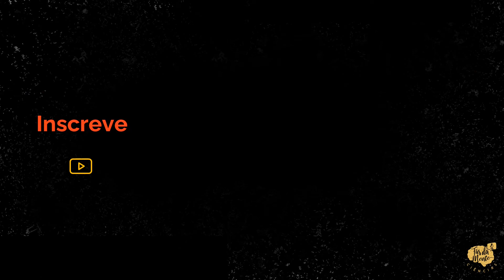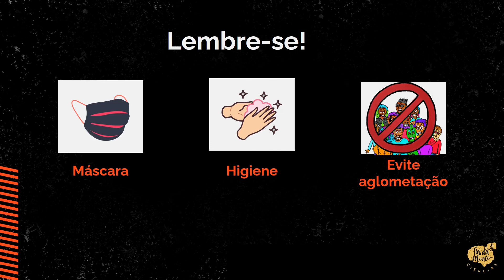"COVID - 19: DIFERENÇA ENTRE VARIANTE E CEPA"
O vídeo diferencia o que é variante de um vírus de uma cepa. Ainda apresenta os efeitos das infecções dessas novas formas virais.